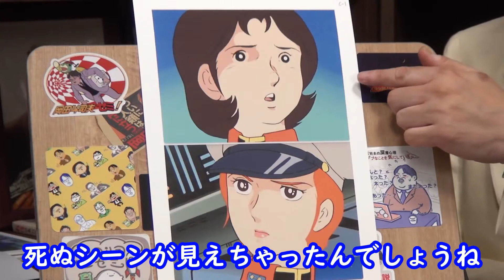【ガンダム講義】上手く描けている！岡田斗司夫が褒めたマチルダへの皮肉とは？【教えて岡田斗司夫先生 黙認切り抜き】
オタキングこと【岡田斗司夫】さんの黙認切り抜きチャンネルです．
今回は【富野由悠季】監督作品の【機動戦士ガンダム】について講義形式で語られています．

こちらの動画も併せていかがでしょうか？
【ガンダム講義】「富野由悠季」最初は絵で表現する気はなかった！？ニュータイプの表現方法！！【教えて岡田斗司夫先生 黙認切り抜き】

切り抜き元の動画は以下になります．

★★★ガンダムの最新情報は公式ポータルサイト「ガンダムインフォ」をチェック！★★★

▼ガンダム公式ポータルサイト「ガンダムインフォ」

▼機動戦士ガンダム40周年プロジェクト